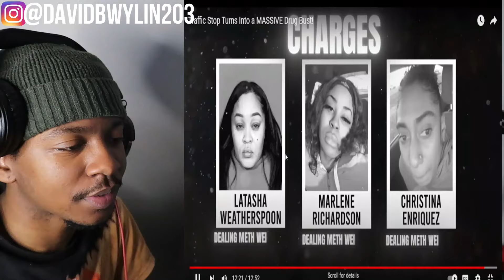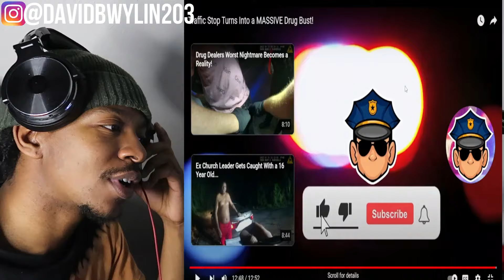Traffic Stop Turns Into a MASSIVE Drug Bust!